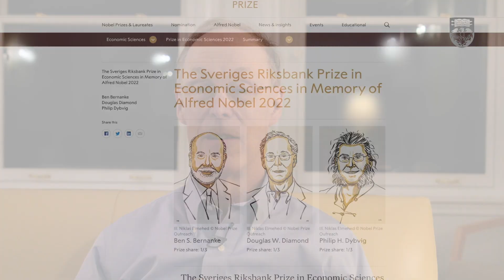Prof. Douglas Diamond reacts to winning Nobel Prize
“The University of Chicago has been an amazing place to keep trying to do one’s best research."
Prof. Douglas Diamond reacts to winning the Sveriges Riksbank Prize in Economic Sciences in Memory of Alfred Nobel 2022 on Oct. 10.